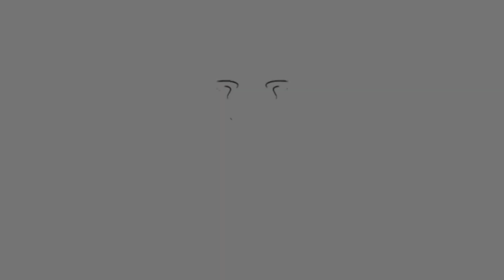Bentley Bentayga 4.0 V8 - Bentley Newcastle